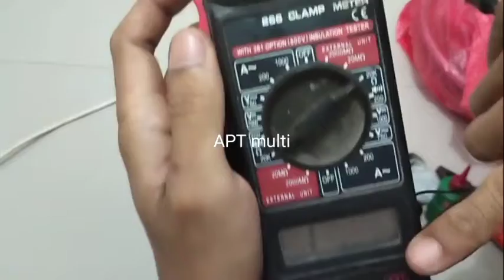kipas angin tidak mau berputar,KIPAS,cara perbaiki kipas (kusus pemula dan ibu-ibu rumah tangga)👍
Jika video kurang jelas cek link di bawah

30 ide kreatif
Cara Mengatasi radiator bocor motor Vixion Penyebab radiator bocor
Cara Mengatasi tutup radiator bocor
Cara memperbaiki Radiator Mobil
Biaya service radiator mobil bocor
Radiator bocor mobil
Cara Mengatasi knalpot Mobil bocor
Cara menambal knalpot bocor Knalpot bocor di leher
Cara Mengatasi knalpot motor bocor Sambungan Knalpot Racing bocor
Cara Mengatasi Knalpot Racing bocor
Kenapa gas keluar saat regulator dipasang Bagaimana cara mengetahui regulator gas rusak  Bagaimana cara mengatasi gas yang keluar terus
Mengapa regulator cepat rusak
Cara MEMPERBAIKI regulator gas yang dol
Cara Mengatasi regulator longgar
Cara Mengatasi regulator tidak mengunci
Harga Regulator Gas
Cara memperbaiki regulator gas tekanan tinggi
Cara memperbaiki regulator yang rusak
Harga Lampu Awan
Lampu Awan dari kapas
Lampu awan Kamar Lampu Awan PETIR Cara membuat lampu awan
Lampu LED Awan
Lampu Tidur Dekorasi Awan di Kamar
Lampu LED Petir Kapas Awan
LAMPU kolong gypsum Plafon Awan Cat Motif Awan
Cara Membuat awan dari Kertas origami
Pompa Air Mini
Pompa Air Shimizu
Pompa Air Celup
Pompa Air Harga Mesin
Pompa Air Harga
Pompa Air Shimizu
pompa air tanpa listrik
pompa air tidak menyala
pompa air terbaik
pompa air tidak keluar air
pompa air tanam
pompa air tidak naik
pompa air terbaik 2022
pompa air tenaga sepeda motor
pod tidak keluar rasa
pod tidak berasap
pod tidak keluar asap
pod tidak manis
pod tidak bisa firing
pod tidak mengeluarkan rasa
pod tidak bisa di cas
pod tidak mau nyala